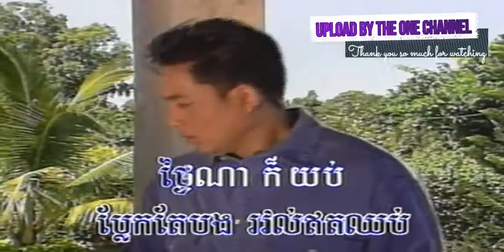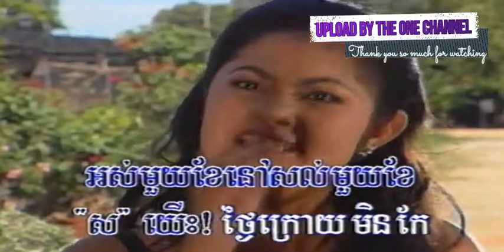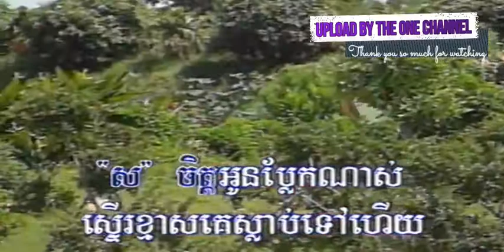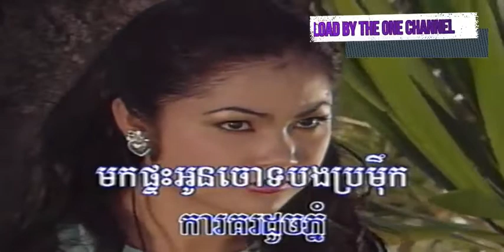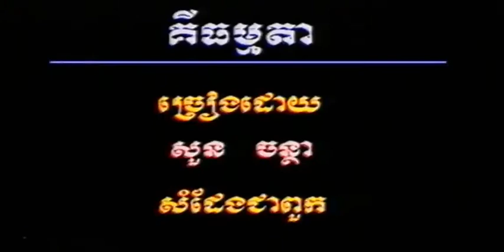ចិត្ត​បង​ប្លែក​ណាស់ ច្រៀងដោយ ទូច ស៊ុននិច + ឡោ សារិត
ចិត្ត​បង​ប្លែក​ណាស់ ច្រៀងដោយ ទូច ស៊ុននិច + ឡោ សារិត  ●  លោក ស៊ិន​​ ស៊ីសាមុត និង អ្នកស្រី រស់ សេរីសុទ្ឋា  I គម្រប